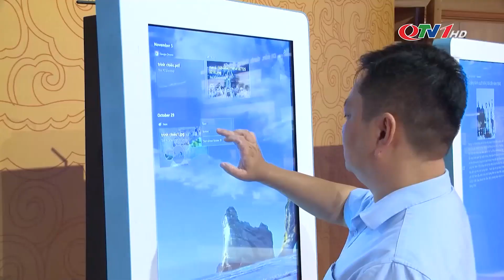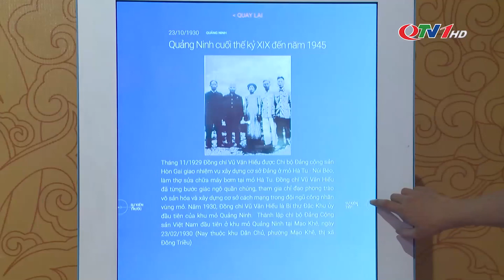Bảo tàng Quảng Ninh và bài toán đổi mới công nghệ để hấp dẫn du khách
Từ nhiều năm nay, bảo tàng Quảng Ninh luôn được xem là 1 trong những điểm đến không thể bỏ qua khi tới với Hạ Long nói riêng, tỉnh Quảng Ninh nói chung. Sự hấp dẫn xuất phát từ khối lượng hiện vật đa dạng, phong phú, cho thấy quá trình hình thành phát triển của Quảng Ninh từ thời tiền sử tới nay. Bên cạnh đó, với sự phát triển mạnh mẽ của khoa học công nghệ, đang đặt ra cho bảo tàng đòi hỏi cấp thiết phải có đổi mới phương pháp trưng bày, khai thác hiệu quả các hiện vật đã được số hóa.